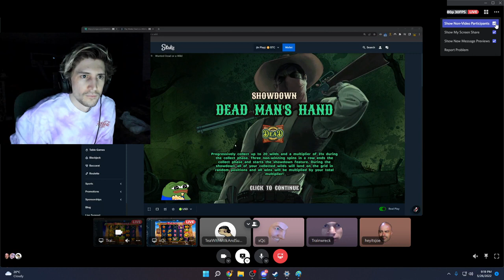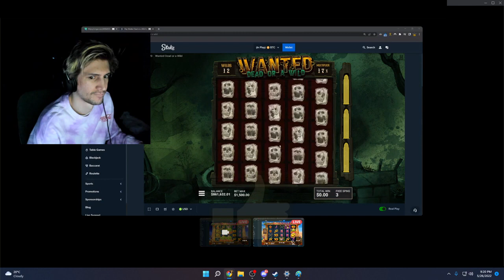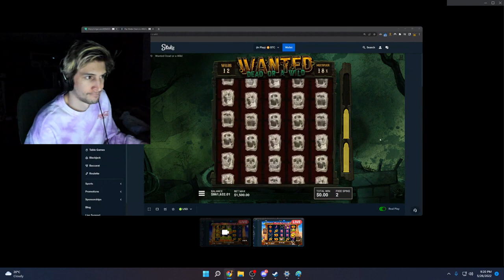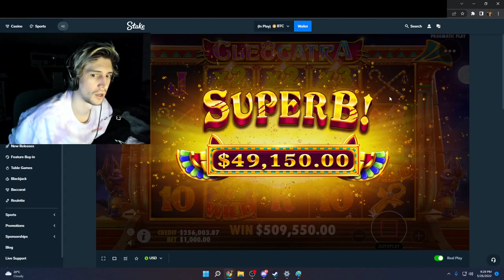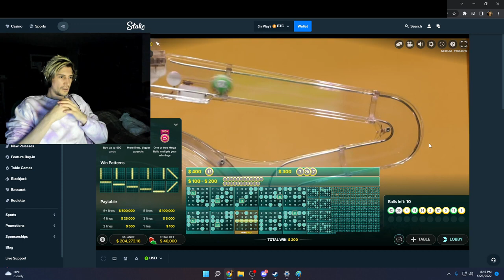XQC AND TRAINWRECK WIN MASSIVE ON THE NEW CLEOCATRA SLOT!